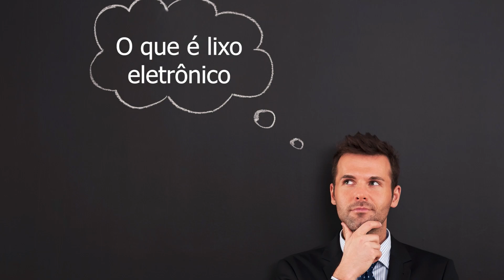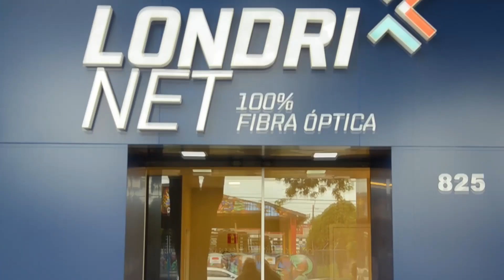Programa Conectividade Convidados Léo Medeiros e Maninho Show #20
PROGRAMA CONECTIVIDADE
Apresentação: Sirlene Pereira Ikimoto

CONVIDADOS
Léo Medeiros
Maninho Show